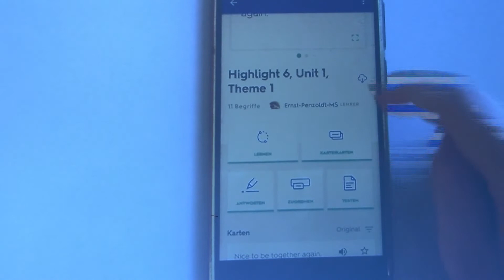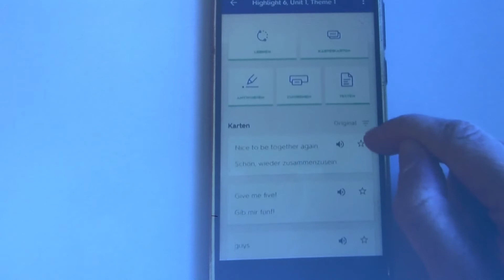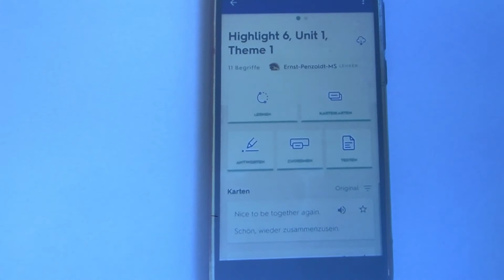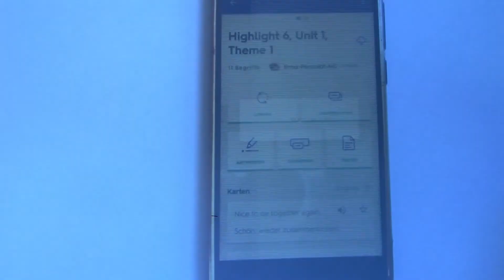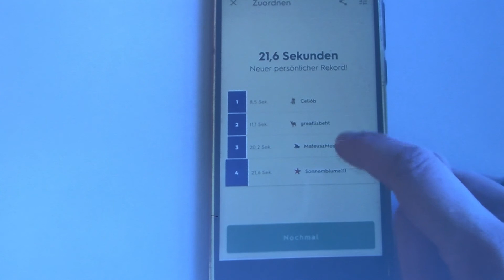YT Tutorial 6. Klasse: "Die App Quizlet" mit Frau Fabig